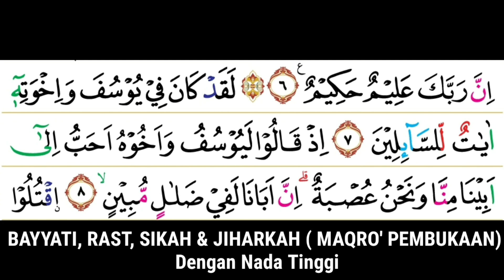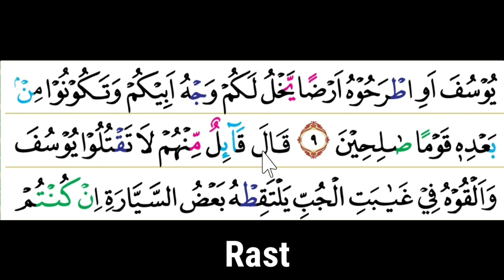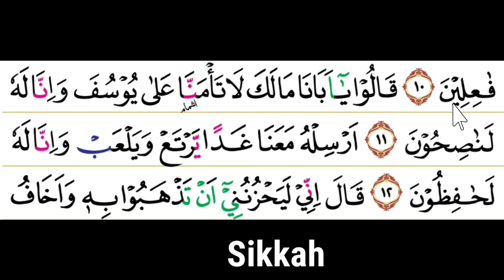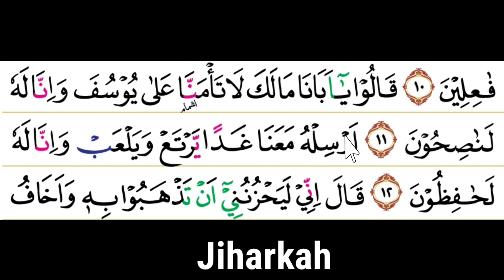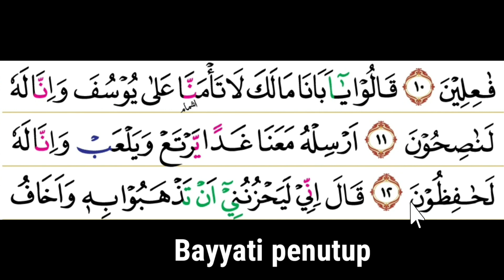MAQRO' COCOK UNTUK PEMBUKAAN TANGGA NADANYA TUNGGI